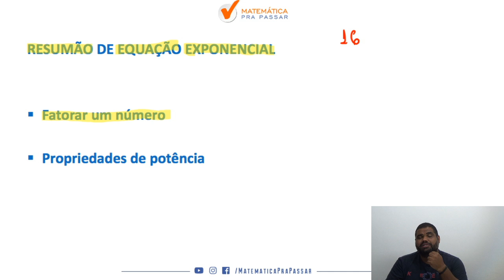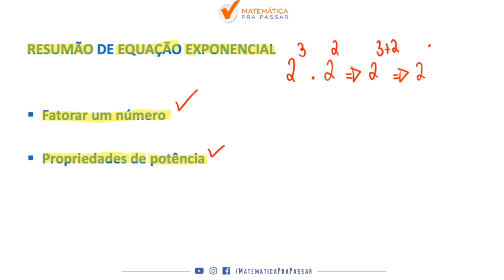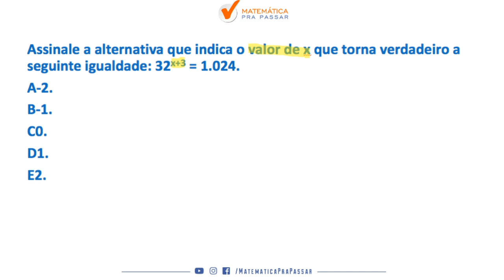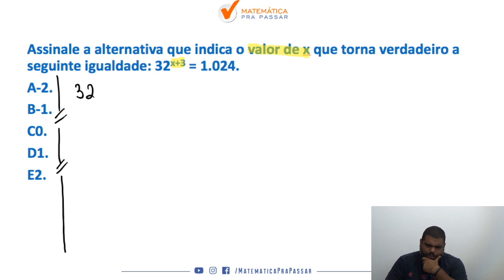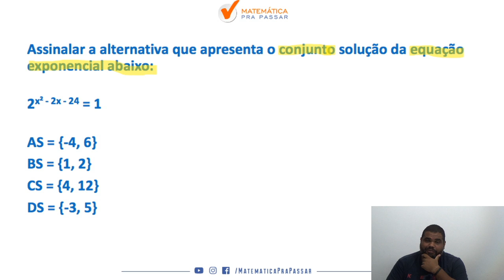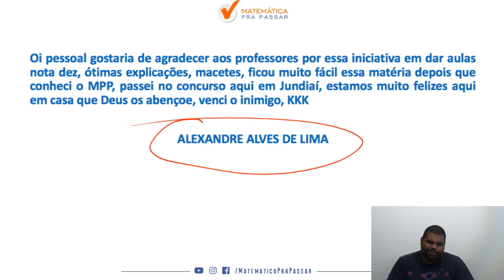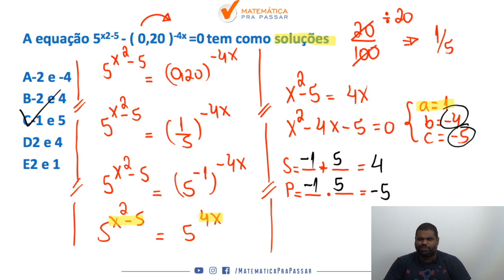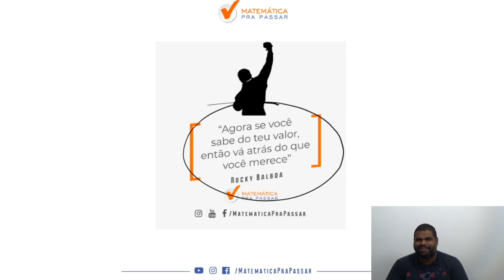matematica para concursos : equação exponencial em exercicios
Você está estudando Matemática para concursos Públicos e quer aprender Cones?

Nosso professor, Marcão, mostra o que você precisa saber de Cilindros para deixar a Matemática trabalhar a seu favor nos concursos te levando a aprovação.

Você verá que sabendo Matemática para Concursos estará a frente de muitos concorrentes no seu Concurso Público, pois você chegou ao próximo nível seguindo o MÉTODO MPP.